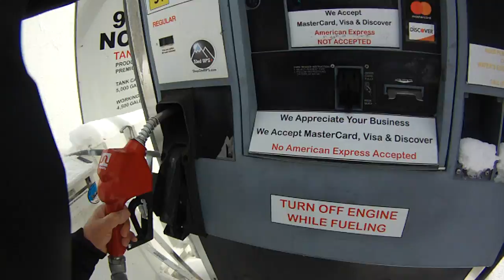FILE2680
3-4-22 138 Miles Tom- Bob Old Forge